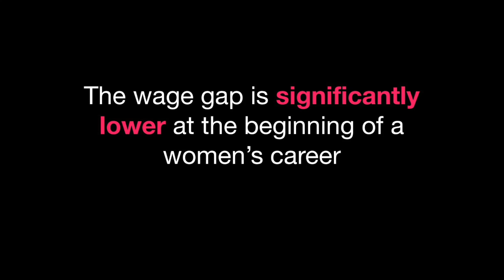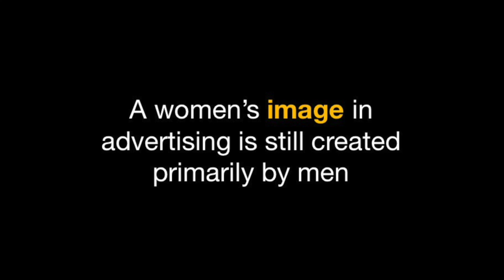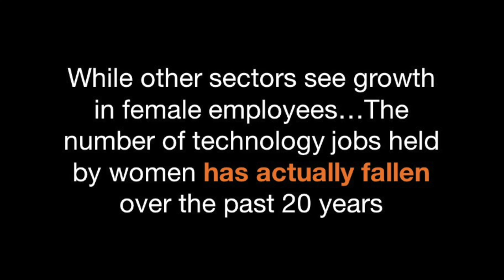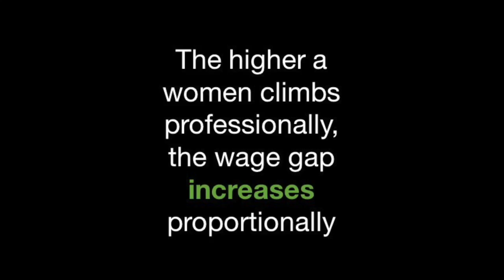Women Who Work Plus Size Look Book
CLICK HERE FOR LINKS TO ITEMS AND ALL THE THINGS:

As a day to day female boss lady I felt it was important to capture more than just a few work wear style, but rather paint a picture of the current female career journey. I hope you enjoy this as much as I enjoyed researching and making this.

SOURCES:
The lack of women in tech is more than a pipeline problem